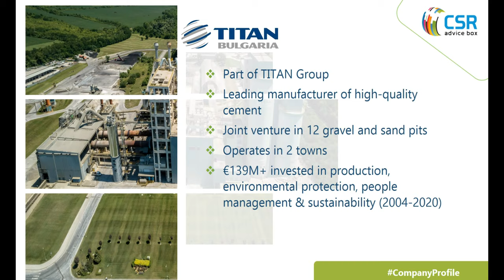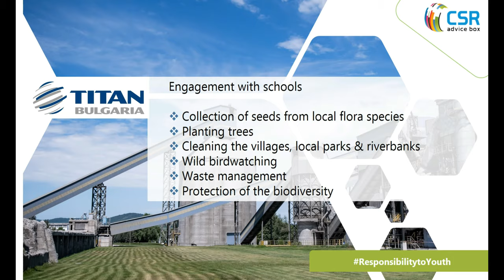Titan Zlatna Panega Good Practice in State of CSR 2020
The good practice is a part of the second national research “State of CSR in Bulgaria” 2020, conducted by CSR AdviceBox and Junction Bulgaria.
The main conclusions could be found on YouTube.